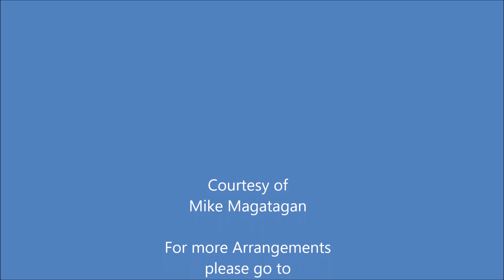"Du bist wie eine Blume" (Op. 25 No. 24) for Oboe & Strings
Robert Schumann (1810 – 1856) was a German composer, pianist, and influential music critic. He is widely regarded as one of the greatest composers of the Romantic era. Schumann left the study of law, intending to pursue a career as a virtuoso pianist. His teacher, Friedrich Wieck, a German pianist, had assured him that he could become the finest pianist in Europe, but a hand injury ended this dream. Schumann then focused his musical energies on composing. In 1840, Schumann married Friedrich Wieck's daughter Clara Wieck, after a long and acrimonious legal battle with Friedrich, who opposed the marriage. A lifelong partnership in music began, as Clara herself was an established pianist and music prodigy. Clara and Robert also developed a close relationship with German composer Johannes Brahms.

Until 1840, Schumann wrote exclusively for the piano. Later, he composed piano and orchestral works, and many Lieder (songs for voice and piano). He composed four symphonies, one opera, and other orchestral, choral, and chamber works. His best-known works include Carnaval, Symphonic Studies, Kinderszenen, Kreisleriana, and the Fantasie in C. Schumann was known for infusing his music with characters through motifs, as well as references to works of literature. These characters bled into his editorial writing in the Neue Zeitschrift für Musik (New Journal for Music), a Leipzig-based publication that he co-founded.

Schumann suffered from a mental disorder that first manifested in 1833 as a severe melancholic depressive episode—which recurred several times alternating with phases of "exaltation" and increasingly also delusional ideas of being poisoned or threatened with metallic items. What is now thought to have been a combination of bipolar disorder and perhaps mercury poisoning led to "manic" and "depressive" periods in Schumann's compositional productivity. After a suicide attempt in 1854, Schumann was admitted at his own request to a mental asylum in Endenich (now in Bonn). Diagnosed with psychotic melancholia, he died of pneumonia two years later at the age of 46, without recovering from his mental illness.

"Du bist wie eine Blume" ("You are like a Flower") Op. 25 No. 24, appeared in the Book of Songs in 1827 and is the 47th poem in the cycle The Homecoming . The work, which was probably written in 1823 or 1824, is one of Heinrich Heine's best-known love poems. The catchy poem begins with an extremely well-known comparison. The attributed attributes of fair , beautiful and pure do not deviate from the traditional gender role of a young woman. Consequently, the speaker does not venture any closer to the girl in the second stanza. The gesture of laying on of hands goes hand in hand with the desire to preserve the qualities mentioned. Hans H. Hiebel sees a threat to “untouchedness” through reality, “physical sexuality, perhaps also rudeness [...]”. Consequently, the “state of purity - despite all threats - is aesthetically immortalized”. The serious tone of the song is not ironized - unless one assumes that the lyrical self wants to understand the supposedly pious gesture of laying on of hands as a possibility of physical assault on the flowery, untouchable young woman. As a result, the lyrical self itself becomes a cause of the threat to sexual intangibility described by Hiebel. The social impossibility of this action and thus of the erotic rapprochement would then be the reason for the “wistfulness” of the lyrical ego evoked in the first verse.

The love song is extremely popular. The poem has been set to music 388 times alone, including classical composers such as Franz Schubert, Franz Liszt, Richard Wagner, Anton Bruckner, Johannes Brahms, Sergei Rachmaninoff and Jean Sibelius. The most famous setting comes from Robert Schumann.

Although originally composed for Voice and Piano, I created this Interpretation of "Du bist wie eine Blume" (You are like a Flower Op. 25 No. 24) for Oboe & Strings (2 Violins, Viola & Cello).